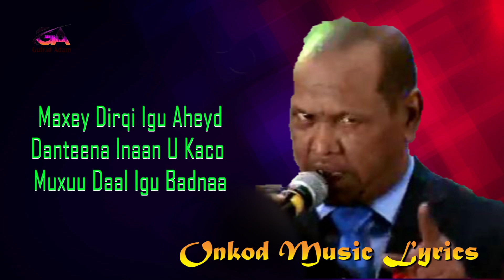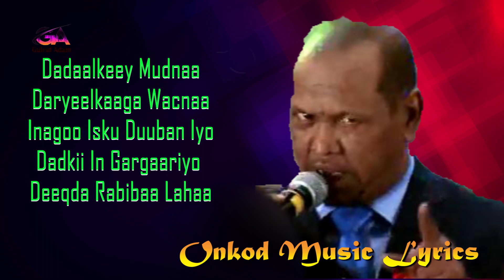Heesta Dawooy Dawo Caafimaadeey  Samatar & Sahra Dawo  Onkod Music Lyrics  ©2020.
Xuquuqda Muuqaalkaan Waxey Gaar u tahay Onkod.
©Kooxda Onkod.
Videos.